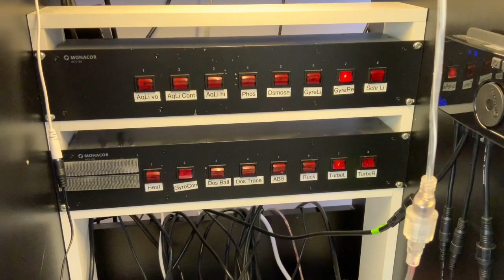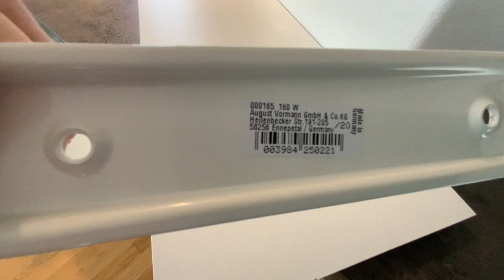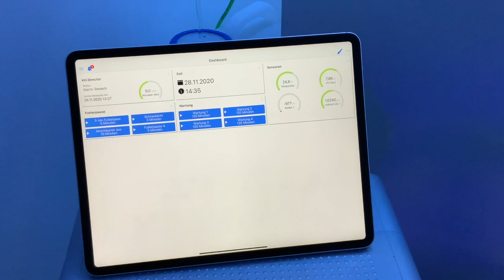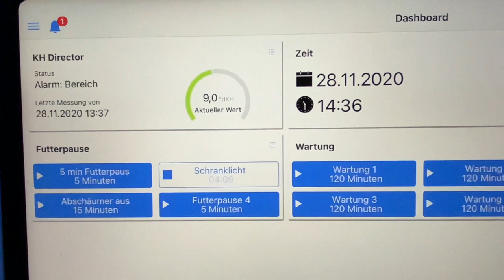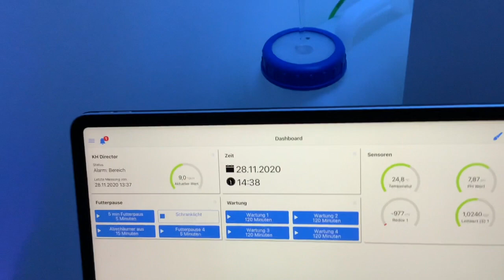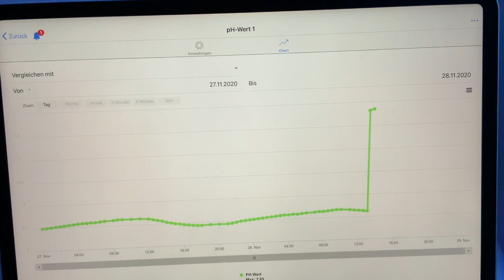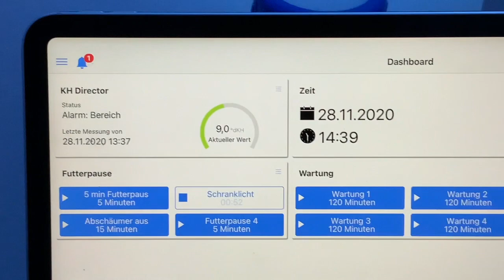Der GHL Umbau (Teil2) & erste Erfahrung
Technikschrank alle raus und neu rein
GHL Profilux 4
GHL KH Director (Set)
GHL Slave Doser 2.1
(noch) kein GHL ION Director
GHL Powerbar